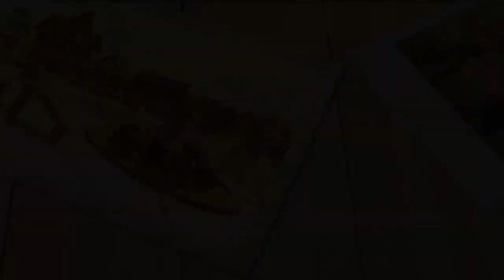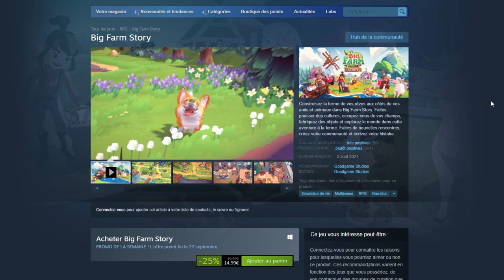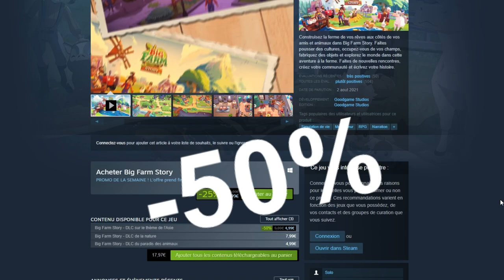JE DEVIENS UNE FERMIÈRE 👨‍🌾🧑‍🌾 ! Big Farm Story